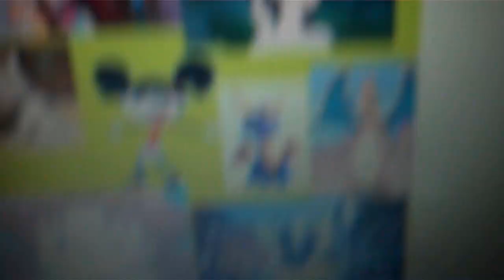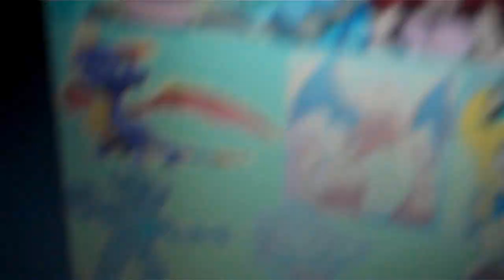the pirate and his crew episode 1155 Vervain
Vervain